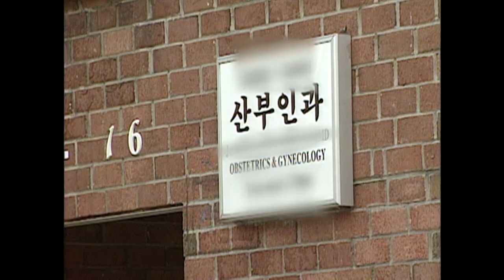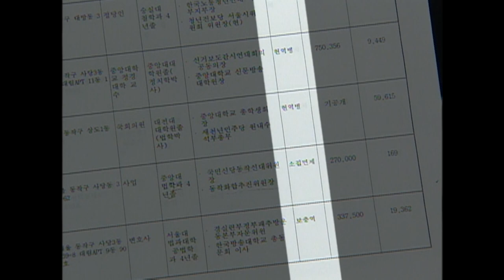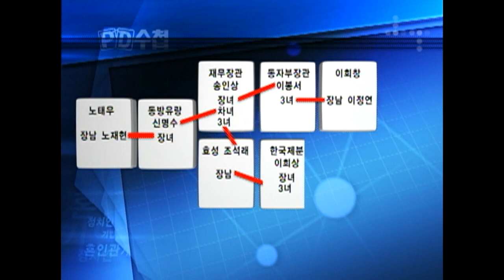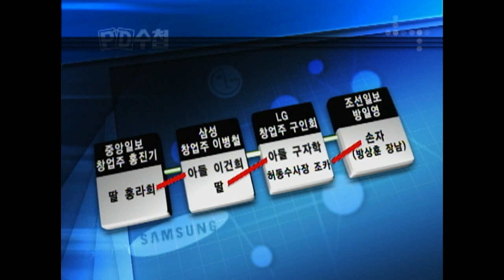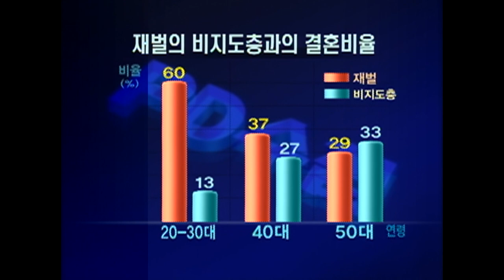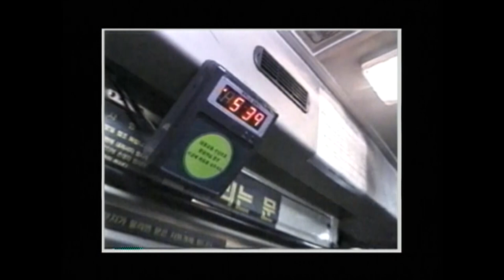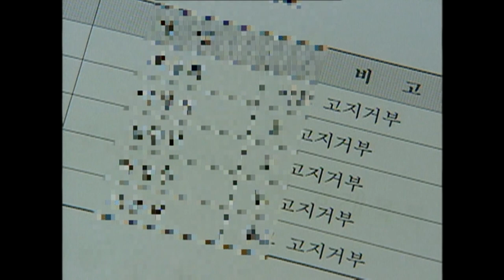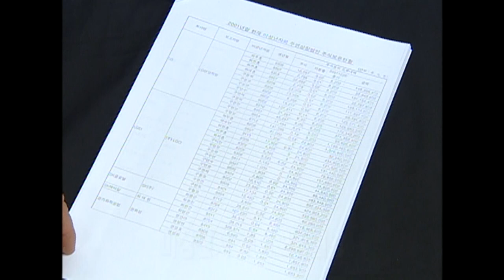[Full] 문제는 지도층이다 2부: 지도층은 없다_MBC 2004년 1월 13일 방송